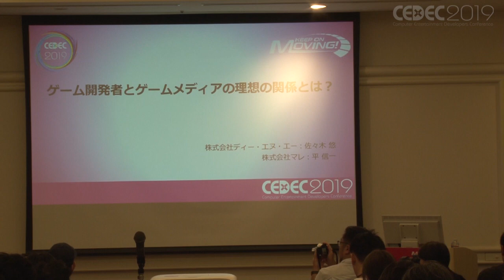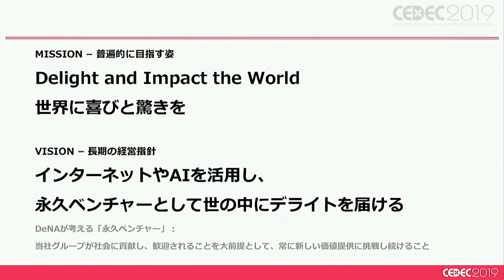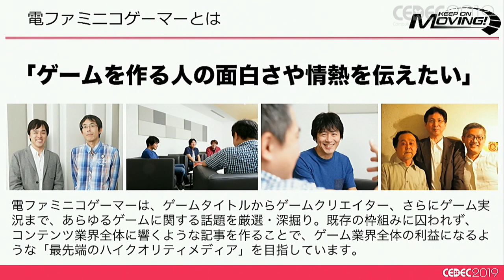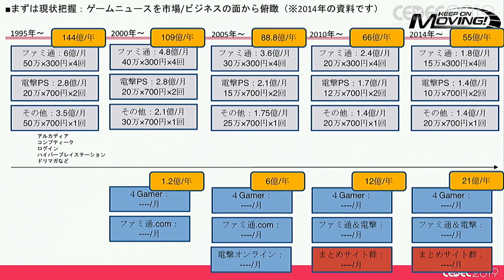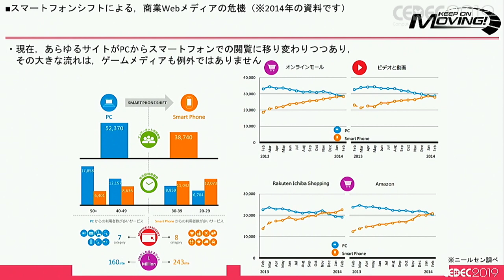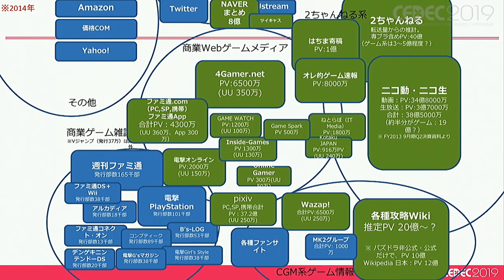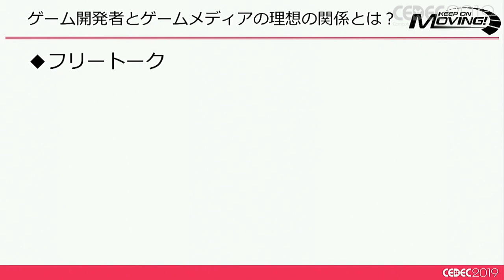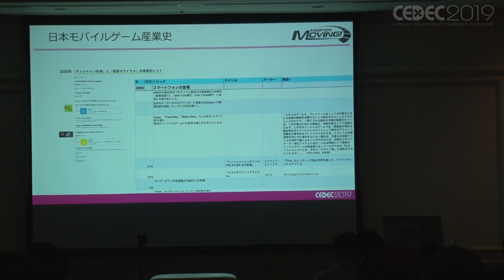【CEDEC2019】ゲーム開発者とゲームメディアの理想の関係とは?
佐々木 悠（株式会社ディー・エヌ・エー）
平 信一（株式会社マレ）